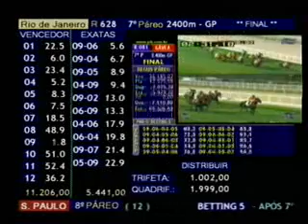GP Dr. Frontin, G2 - Gávea - 08/09/2013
GP Dr. Frontin, G2, 2400m, Grama - Produtos de 4 e mais anos - 1o. Taleban (Torrential), 2o. Bathawk (Dubai Dust), 3o. Mojito (Dubai Dust).